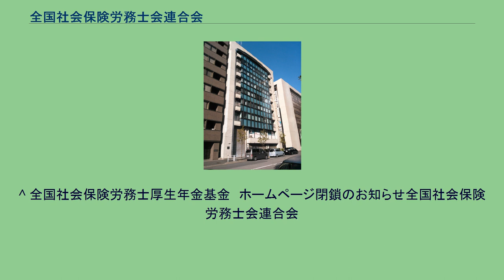全国社会保険労務士会連合会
社会保険労務士会館 全国社会保険労務士会連合会（ぜんこくしゃかいほけんろうむしかいれんごうかい、略称・全社連）は、社会保険労務士法第25条の34に基づき、厚生労働大臣の認可を受けて設立された特別民間法人である。
各都道府県の社会保険労務士会による連合組織であり、社会保険労務士がその名称を名乗って業務を行う際には都道府県社会保険労務士会を通じて、全社連に備え付けられている社会保険労務士名簿に登録することが義務付けられている。
上記の目的を達成するため、次の事業を行う（全社連会則第4条）。
社会保険労務士の品位を保持するため、社会保険労務士会及びその会員に対し、勧告又は指導を行うこと。
社会保険労務士の資質の向上を図るため、社会保険労務士の業務に関する研修を行うこと。
社会保険労務士の登録及び社会保険労務士法人の届出に関する事務を行うこと。
社会保険労務士の業務の改善進歩を図るため、調査研究を行うこと。
社会保険労務士制度の普及宣伝を行うこと。
社会保険労務士法別表第1に掲げる労働及び社会保険に関する法令に関する調査研究を行うこと。
関係行政機関等に対する協力及び連絡を行うこと。
会報の発行を行うこと。
福利厚生に関すること。
社会保険労務士法の規定に基づく社会保険労務士試験の実施に関する事務を行うこと。
社会保険労務士法の規定に基づく紛争解決手続代理業務試験の実施に関する事務を行うこと。
社会保険労務士法の規定に基づく試験免除等の講習を行うこと。
資格審査会の設置及び運営を行うこと。
社会保険労務士の電子申請に関する業務を行うこと。
認証個別労働関係紛争解決手続の業務を行うこと。
その他本会の目的を達成するために必要な事業を行うこと。
全社連には資格審査会が置かれ、全社連の請求により、社会保険労務士の登録の拒否及び登録の取消しについて必要な審査を行う（社会保険労務士法第25条の37第1項、2項）。
資格審査会は、会長及び委員6名をもって組織し、会長は、全社連の会長をもってこれに充てる。
委員は、会長が、厚生労働大臣の承認を受けて、社会保険労務士、労働又は社会保険の行政事務に従事する職員及び学識経験者のうちから各同数を委嘱しなければならない。
委員の任期は、2年とする（社会保険労務士法第25条の37第3項~6項、同施行規則第23条の2第1項）。
資格審査会は、委員の過半数の出席がなければ、会議を開き、議決をすることができない（同施行規則第23条の2第6項）。
全社連は、社会保険労務士試験の試験事務を行う場合において、その役員のうちから試験事務に従事する者を選任しなければならず、選任したときは、その日から15日以内に、当該役員の氏名及び略歴を記載した届出書を厚生労働大臣に提出しなければならない（社会保険労務士法第25条の40、同施行規則第25条）。
全社連は、試験事務を行う場合において、社会保険労務士試験の問題の作成及び採点を社会保険労務士試験委員に行わせなければならない。
試験委員を選任しようとするときは、厚生労働省令で定める要件を備える者のうちから選任しなければならず、選任したときは、その日から15日以内に、当該試験委員の氏名及び略歴並びに当該試験委員の担当する試験の科目を記載した届出書を厚生労働大臣に提出しなければならない（社会保険労務士法第25条の41、同施行規則第27条）。
試験事務に従事する連合会の役員若しくは職員、試験委員又はこれらの職にあった者は、試験事務に関して知り得た秘密を漏らしてはならない。
これらの者は、刑法その他の罰則の適用については、法令により公務に従事する職員とみなす（社会保険労務士法第25条の42）。
「厚生労働省令で定める要件を備える者」とは、以下のいずれかに該当する者であることとする（同施行規則第26条）。
全社連は、厚生労働大臣に対し、社会保険労務士の制度の改善に関する意見又は社会保険労務士の業務を通じて得られた労働社会保険諸法令の運営の改善に関する意見を申し出ることができる（社会保険労務士法第25条の38）。
厚生労働大臣及びその他の行政機関は、社会保険労務士法及び労働社会保険諸法令の円滑な実施を図るため、広報、調査その他必要な事項について、社会保険労務士会又は全社連に協力を求めることができる（社会保険労務士法第25条の46）。
^ 全国社会保険労務士厚生年金基金　ホームページ閉鎖のお知らせ全国社会保険労務士会連合会